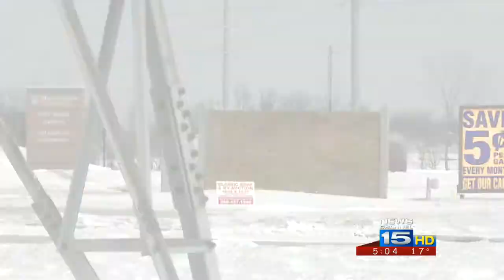Attorney General: Sandbox Vets hard to reach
The Sandbox Veterans organization has dissolved, but Indiana Attorney General Greg Zoeller said state investigators are still trying to chase down members of the group.